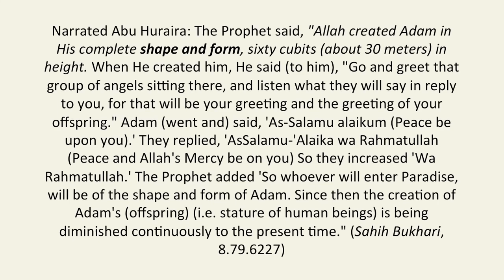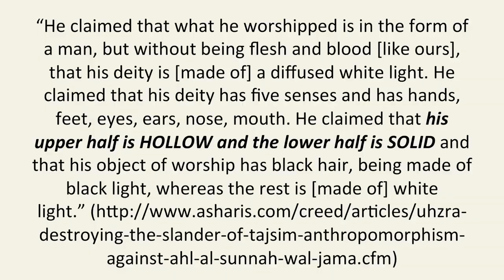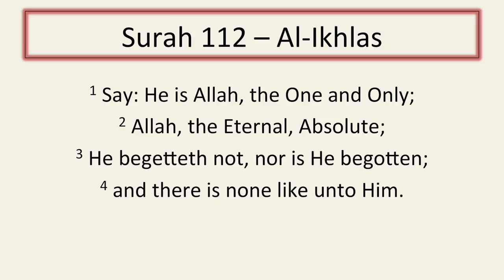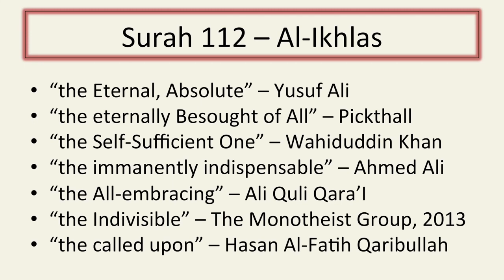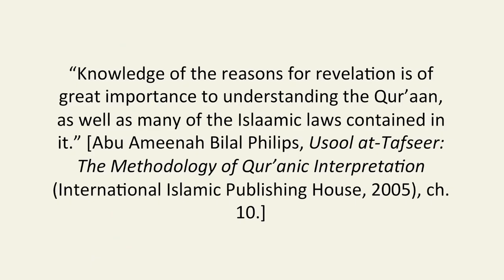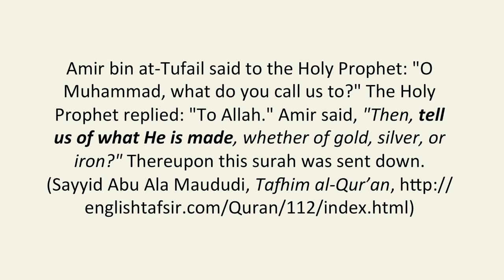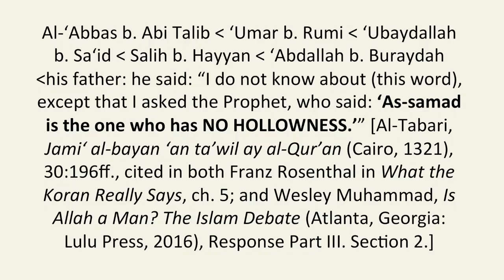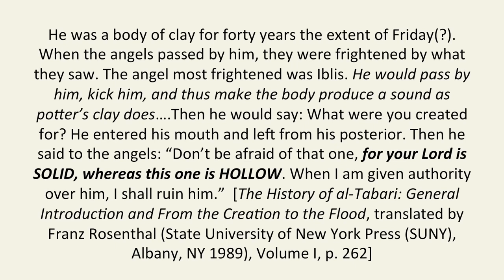The Image of Allah the Image of Man by Anthony Part 2